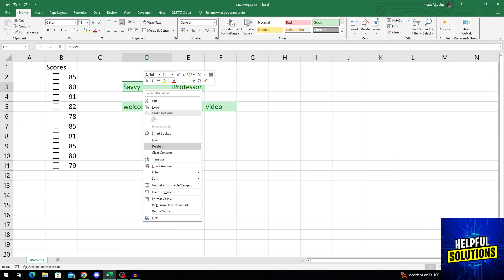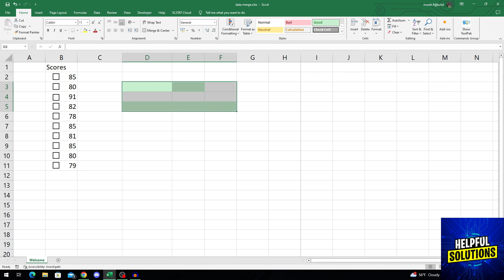How To Delete Highlighted Cells In Excel (Ways To Delete Highlighted Cells In Excel Instantly)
How To Delete Highlighted Cells In Excel (Ways To Delete Highlighted Cells In Excel Instantly). In this tutorial I will show you how to delete highlighted cells in excel.